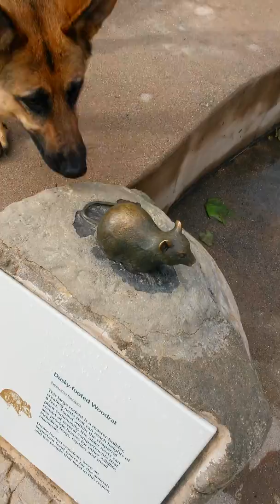Annie meets a mountain lion